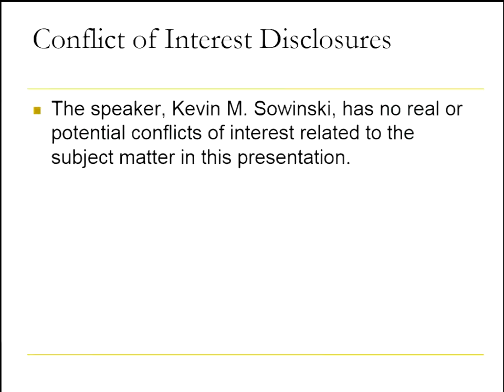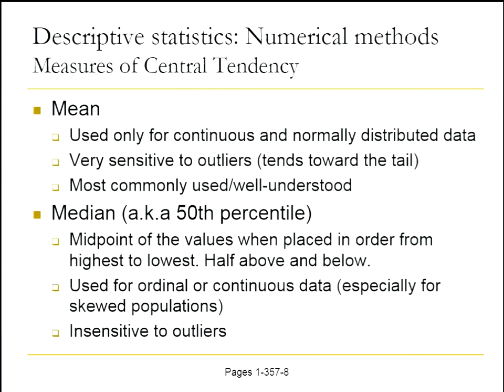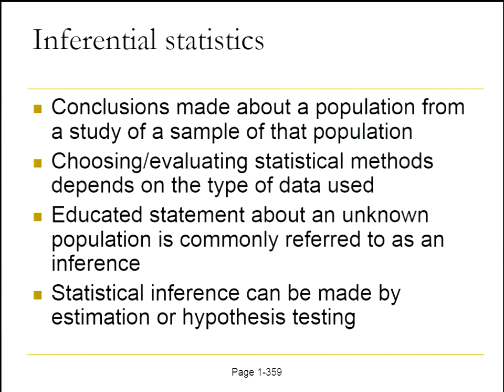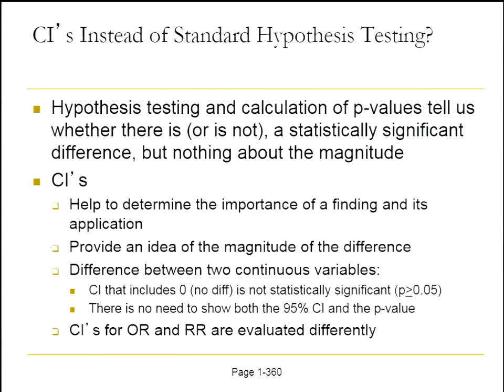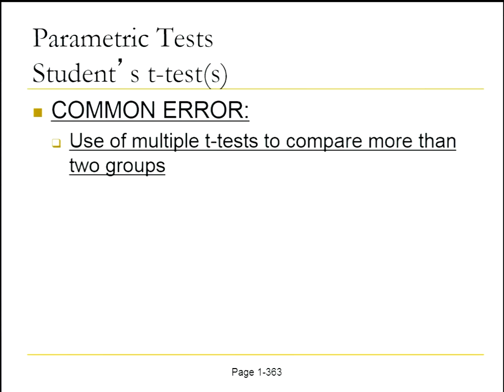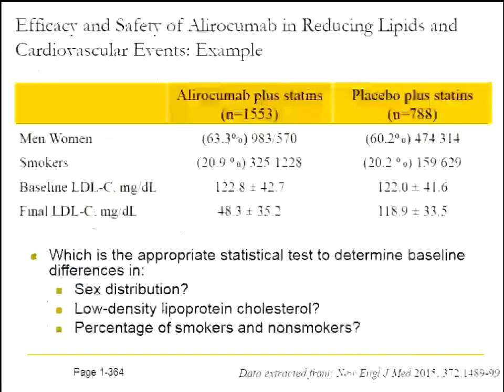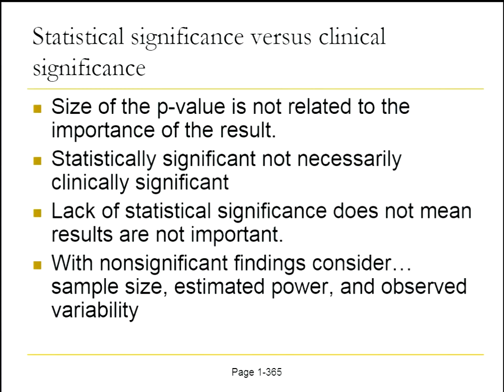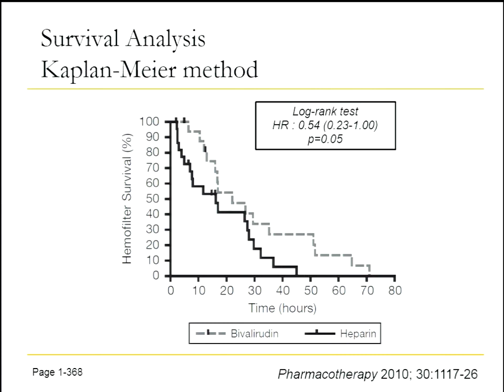1 8 Biostatistics 2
The Pharmacotherapy Preparatory Review & Recertification Course The Pharmacotherapy Preparatory Review &
Recertification Course